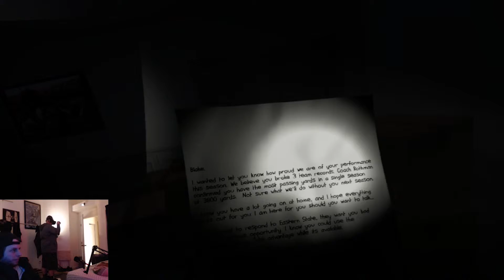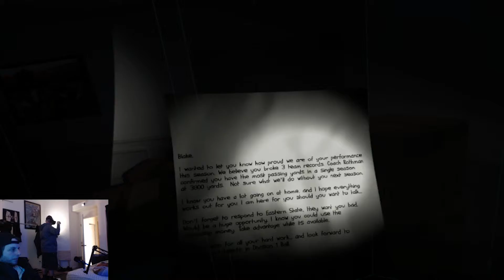B2Z Plays: Paranormal Activity 15 - Playthrough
Irish 2 Zero is Scared of Old Ladies.

Follow: Twitch.tv/lord2zero